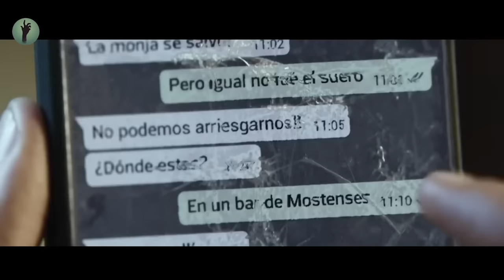Un cecchino ucciderà chiunque osi uscire da questo bar..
Nel centro di Madrid, un gruppo di cittadini rimane intrappolato in un bar dopo che gli ultimi due clienti che hanno cercato di uscire sono stati uccisi non appena hanno messo piede fuori.